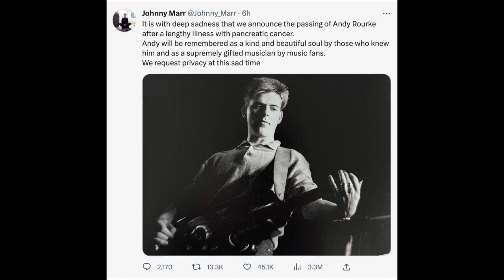Remembering The Smiths Bassist Andy Rourke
Robert shares his thoughts on the passing of Andy Rourke Bassist Andy Rourke